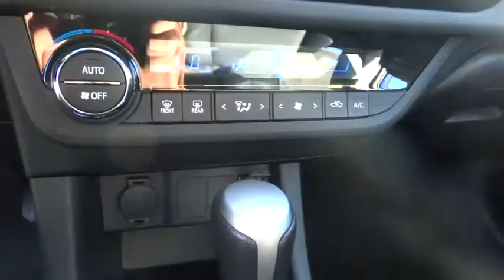2015 Toyota Corolla San Rafael, San Francisco Bay Area, San Francisco, CA 232970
2015 Toyota Corolla
2015 Toyota Corolla S Plus - Stock#: 232970 - VIN#: 2T1BURHE1FC265123

Toyota Marin
445 Francisco Blvd East